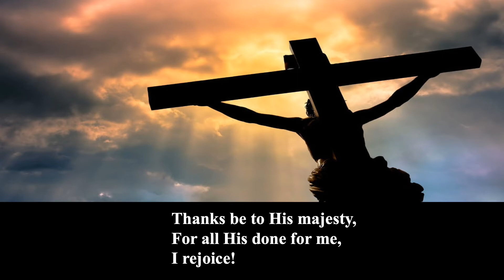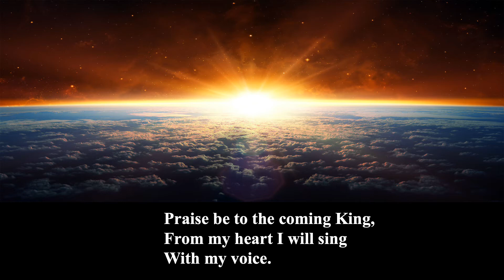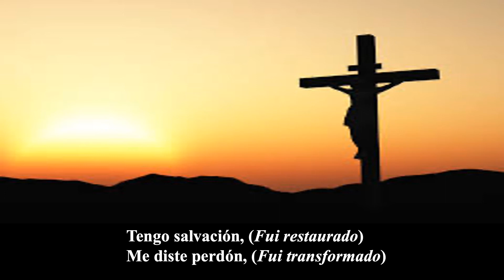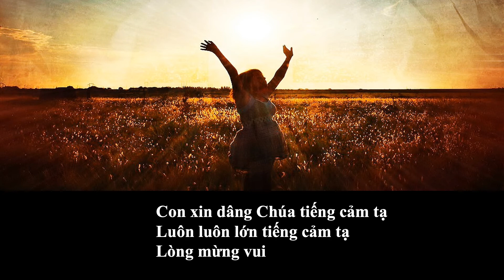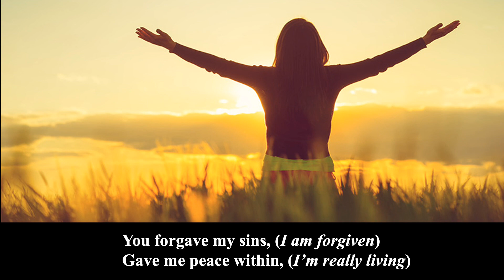The Praise Song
Years ago, I got frustrated with my computer and ended up writing this simple song.  The song has picked up new versions in Uruguay and in Vietnam.  In every circumstance we face we need to sing a praise song and give God the glory!